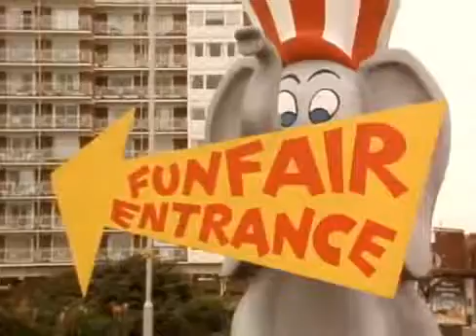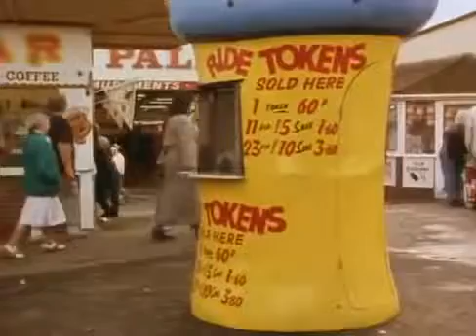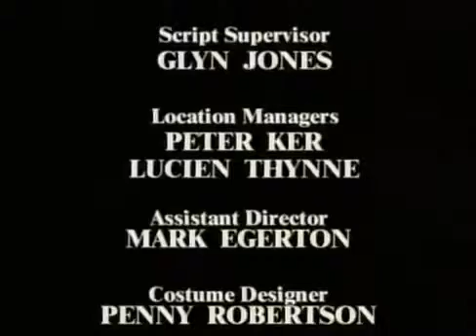MR BEAN 😅😅😅 BABY